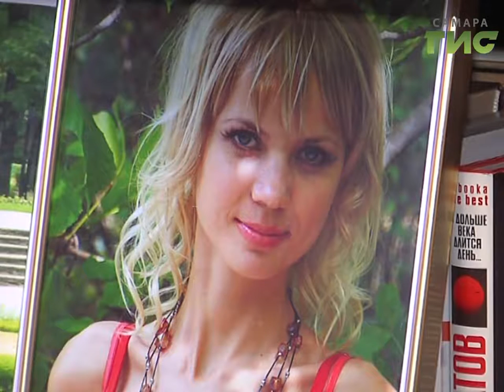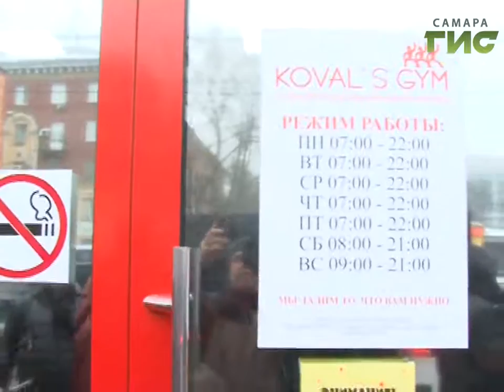"Сыскное дело" №407 от 28.11.2016